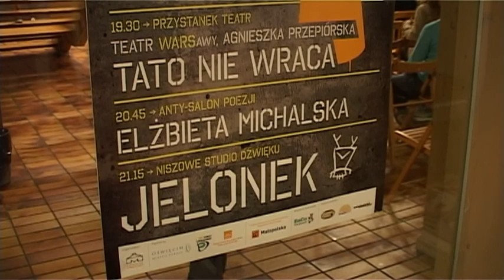VI Alternatywna Scena MDSM (2014)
Agnieszka Przepiórska "Tato nie wraca", Elżbieta Michalska, Jelonek